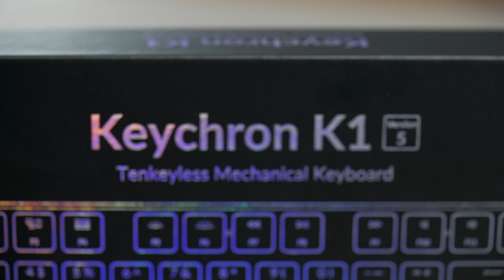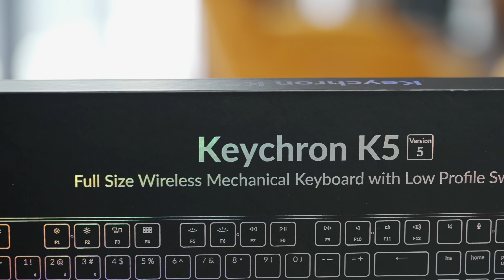[spin9] รีวิว Keychron K1/K5 (V5) คีย์บอร์ด Mechanical ไร้สาย ตัวบาง วงการนี้เข้าแล้วออกไม่ได้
รีวิวใหม่วันนี้ พบกับคีย์บอร์ด Mechanical รุ่นใหม่มาแรงจาก Keychron ในรุ่น K1 และ K5 คีย์บอร์ดแบบ Ultra-slim ตัวบาง พิมพ์ง่ายถนัดมือ มาพร้อมแป้นตัวเลข รองรับครบทุกอุปกรณ์ ทั้ง Mac และ Windows ทั้งแบบไร้สายและเสียบสาย ฟังก์ชั่นแน่น เลือกไฟได้หลากหลายแบบ และอึดถึกทนด้วย Optical Switch จาก Keychron คัสต้อมได้สนุกสะใจ นี่คือคีย์บอร์ดที่คู่ควรกับคนที่ใช้คีย์บอร์ดในชีวิตประจำวันเป็นอย่างมาก

นอกจากนี้ Keychron ยังออกรุ่น K1 SE และ K5 SE ออกมาเพิ่มเติม น้ำหนักเบา พกง่าย โดยยังมีฟังก์ชั่นการใช้งานที่ครบถ้วน มาพร้อมขาตั้งคีย์บอร์ดที่ปรับความชันได้ และ Mechanical Switch ลิขสิทธิ์จากGateron